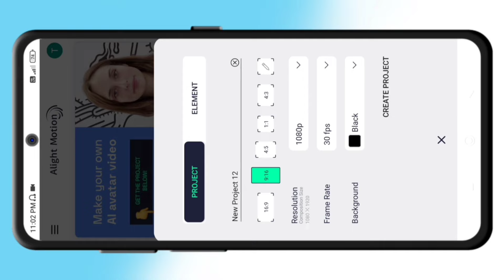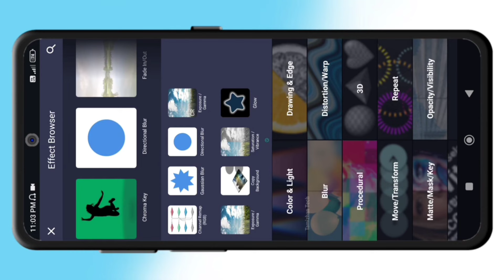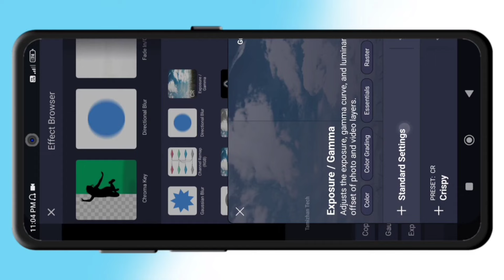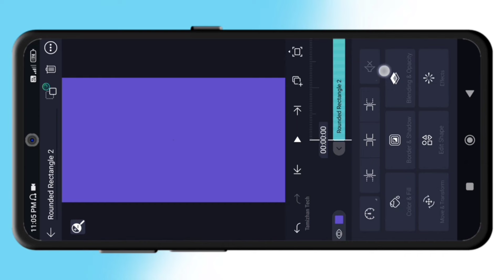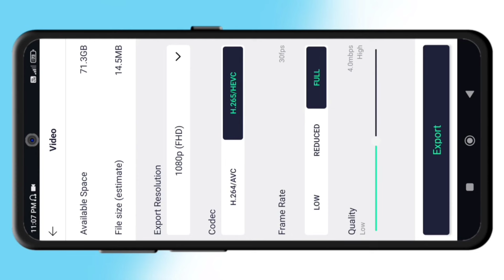Instagram Trending HDR Brown Effect Reels Video Editing in Alight Motion | AlightMotion Tutorial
In this video, We’re going to show you Alight Motion Video Editing Tutorial.